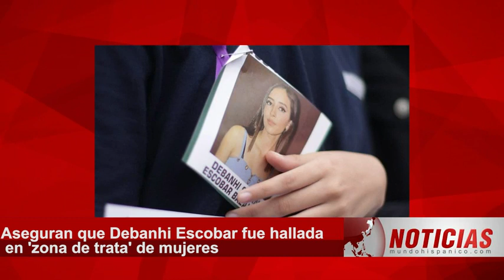¡SALE LA VERDAD DE LA ZONA DONDE ENCONTRARON A DEBANHI! Dan escalofriante información del lugar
¡SALE LA VERDAD DE LA ZONA DONDE ENCONTRARON A DEBANHI! Dan escalofriante información del lugar y la nueva fiscal anuncia sospechosos